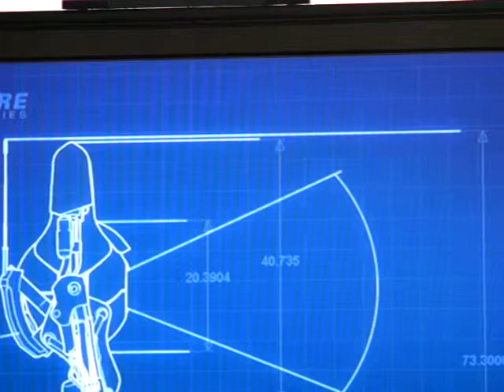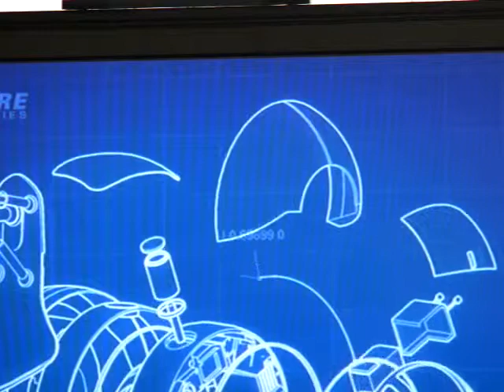Portal 2 Co-Operative: Part 2- Messing with Vasili's mind!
In this episode, I play with buttons and mess around with Vasili's mind.